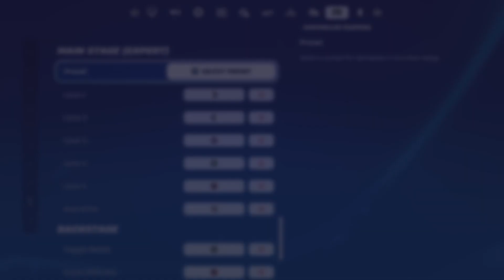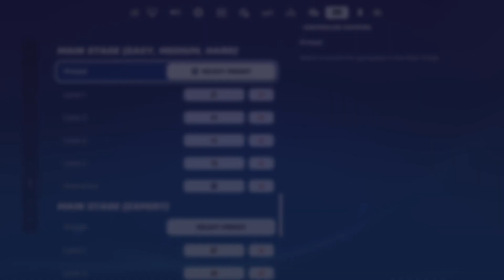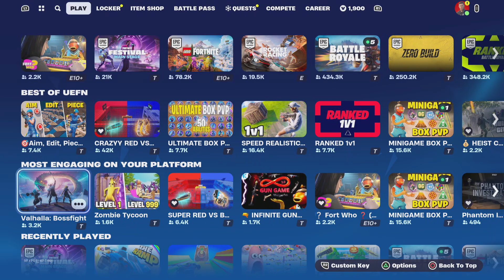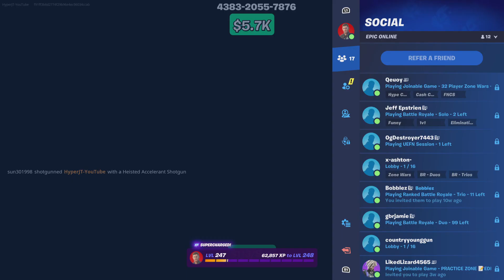Venom will be in the ITEM SHOP later Today!!!!